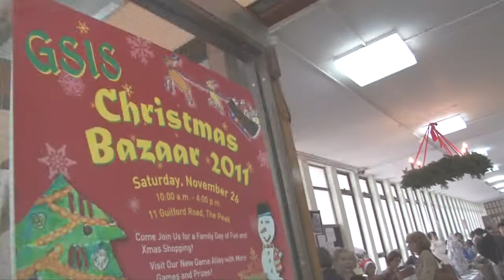Art Banking Club Hong Kong @ GSIS Christmas Bazaar 2011